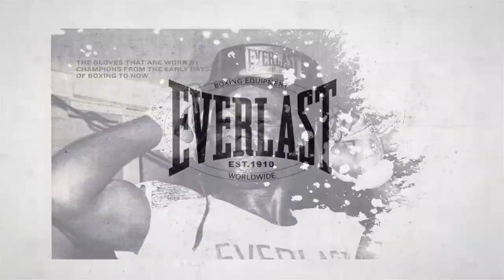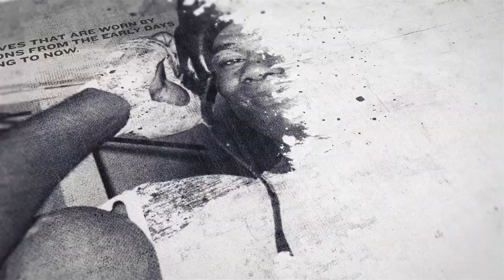'TOLD YOU!' - ALEX ARTHUR RAW! ON JOSH TAYLOR UNDISPUTED, DAZN GIG, FURY/WILDER, AJ/USYK & MORE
INTERVIEW BY ANDREW McCART @andrewmccart17